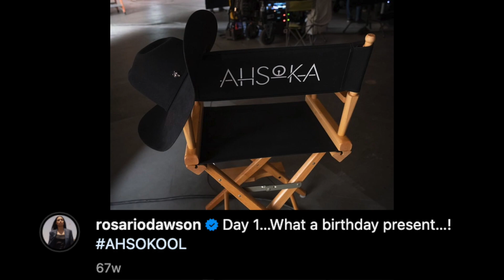Rosario Dawson Talks 'Ahsoka' Premiere Pre-Strike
Graeme O'Neil takes a look at what Rosario Dawson had to say about the "Ahsoka" premiere before the SAG strike, and where she has on premiere day.